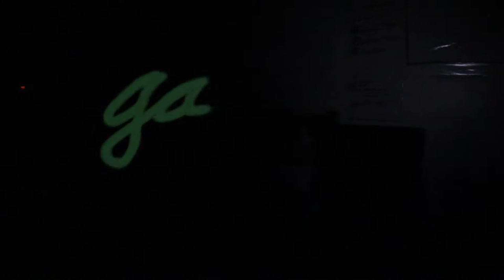LITERATI VLOG ( WHAT TO EXPECT IN THE EVENT | UNIVERSITY OF THE PHILIPPINES VISAYAS)